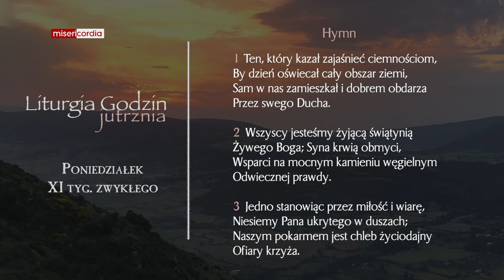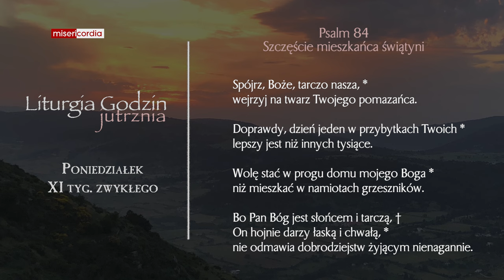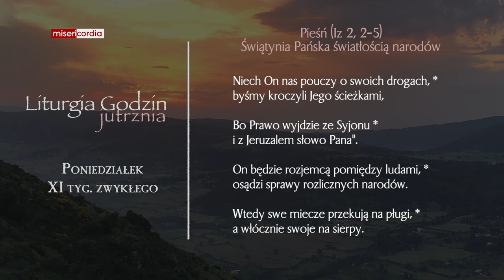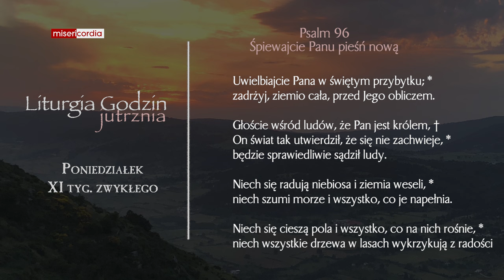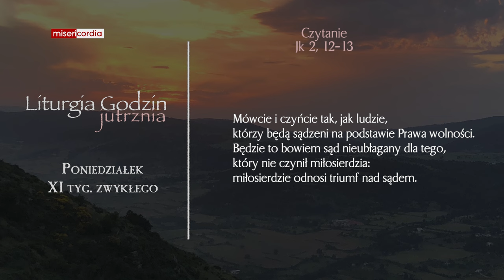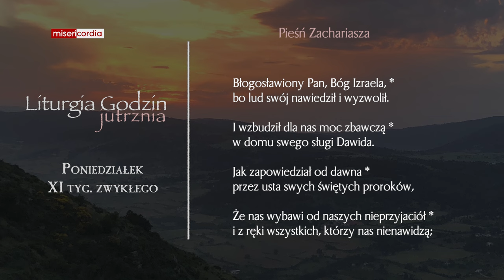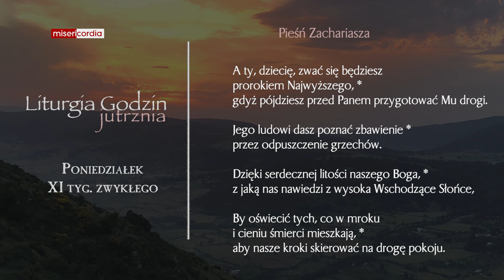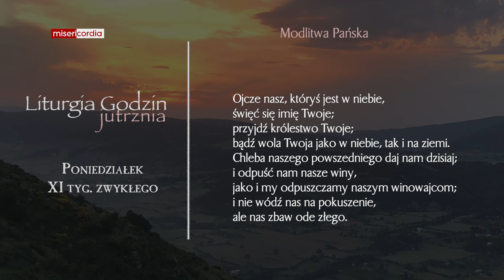Liturgia Godzin | Jutrznia | Poniedziałek, XI tyg. zwykłego